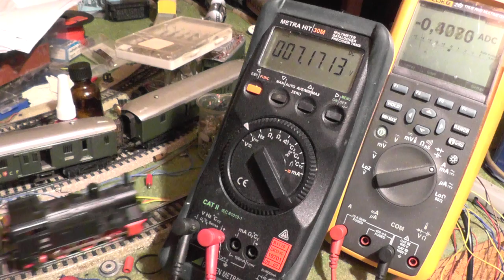3104 bei der Anfahrt im Betriebswarmen Zustand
BR 89.0 (ex. Pr. T8) als Märklin 3104 mit betriebswarmen Motor und geöltem Getriebe bei der Anfahrt. Gegenüber der Anfahrt im kalten Zustand eine erhebliche Verbesserung: statt &gt; 12V fährt das Modell nun schon bei ca. 7V an.